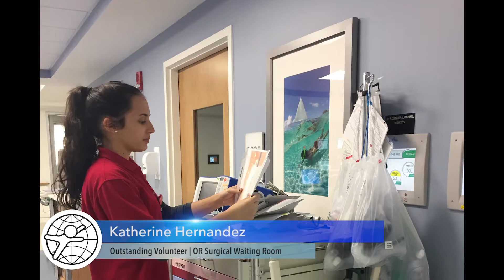Outstanding OR Surgical Waiting Room Volunteer: Katherine Hernandez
Volunteers placed with Child Life, support the emotional well-being of the hospitalized child through appropriate interactive play activities. Volunteers assist at the bedside, holding babies, nurturing patients and families, assisting with meals, and other tasks contributing to their comfort. Volunteers placed in the main playroom are responsible for motivating and encouraging play participation. Volunteer involvement includes planning, preparing and presenting activities in the playroom as well as participating with the children on an individual or group basis.